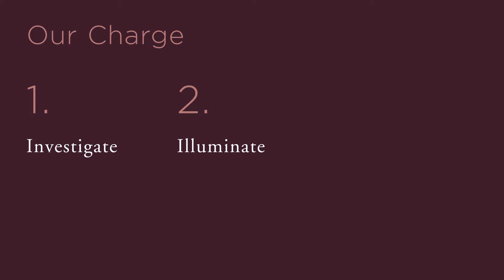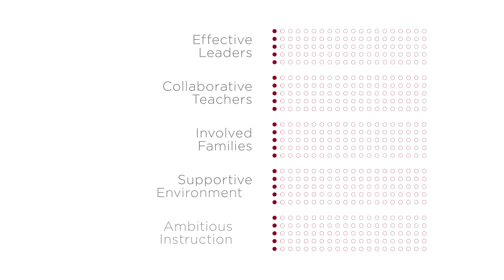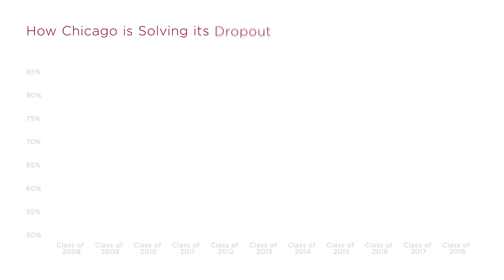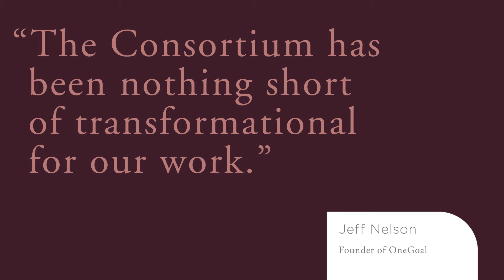UChicago Consortium — 25 Years of Discovering What Matters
For 25 years, the University of Chicago Consortium on School Research has informed solutions to the most difficult problems facing urban schools. UChicago Consortium: investigates the progress and challenges of the Chicago Public Schools (CPS); identifies how programs and policies are working; and illuminates what really matters for school and student success.

Launched in 1990, the Consortium has provided insight and guidance to CPS through many changes in administration, including 11 superintendents and schools CEOs. The Consortium is based at the UChicago Urban Education Institute (UEI), which brings research and practice together, creating knowledge that strengthens urban schools nationwide.